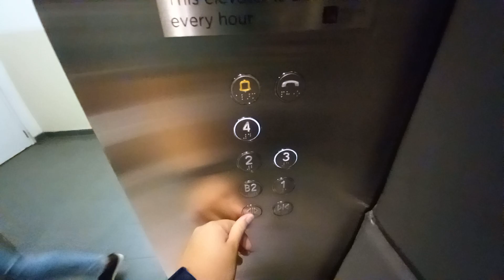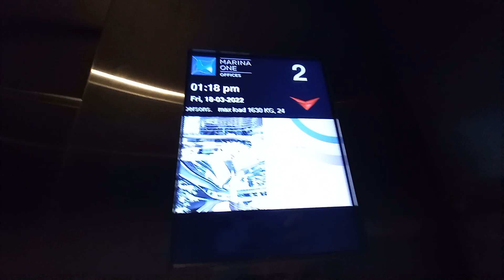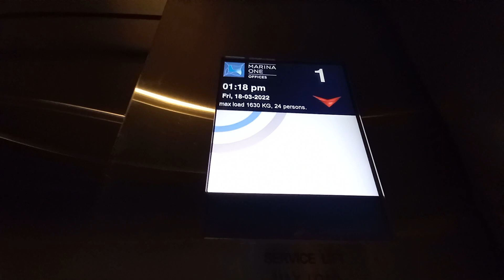[Retake] Fujitec Freight Elevator at Marina One.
Singapore Elevators & Trains films 1 of the cargo lifts at Marina One in Downtown Core, Singapore.

Date taken: March 18 2022
Floors served: B2, 1 to 4
Year installed: 2017
Status: Original